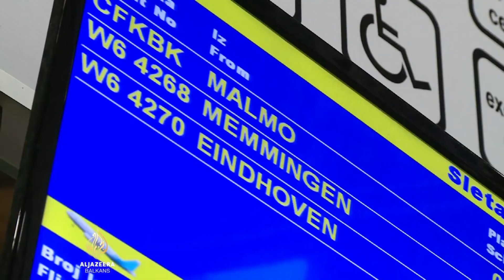Muslimanke sa hidžabom se diskriminiraju na aerodromu u Nišu